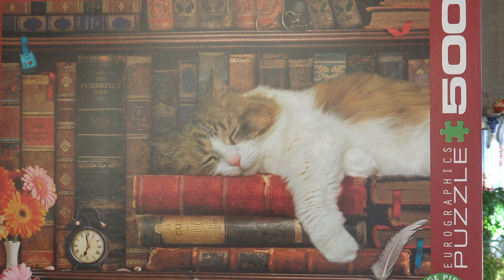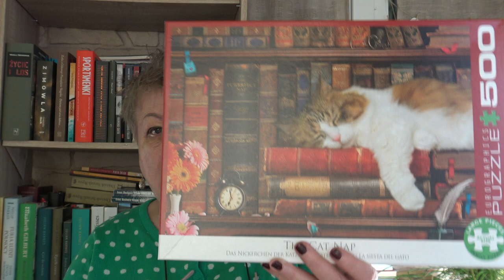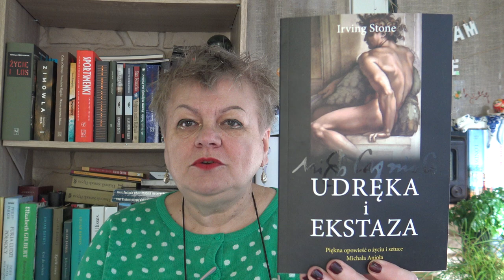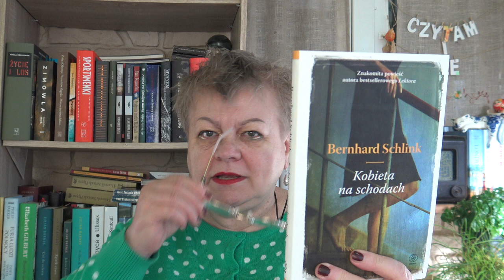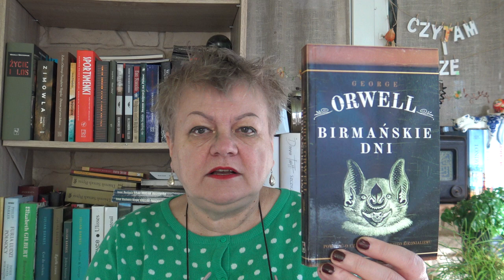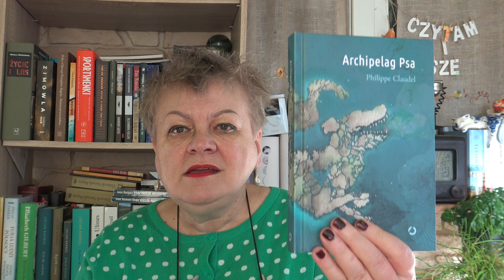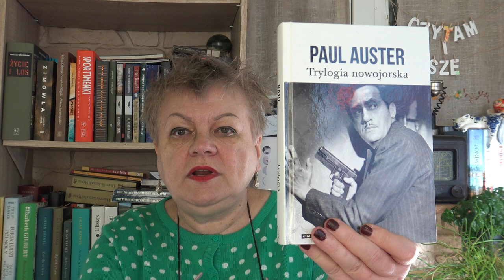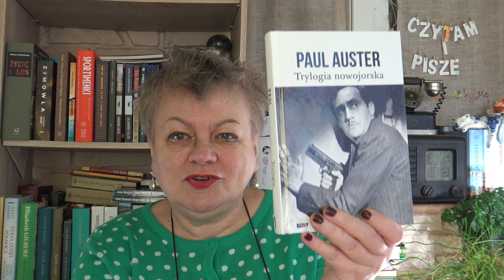Zdobycze czytelnicze oraz.....puzzle !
Przedstawiam kilka nowych książek.